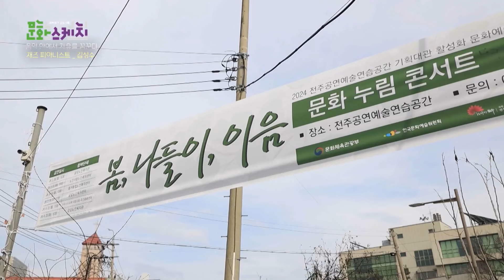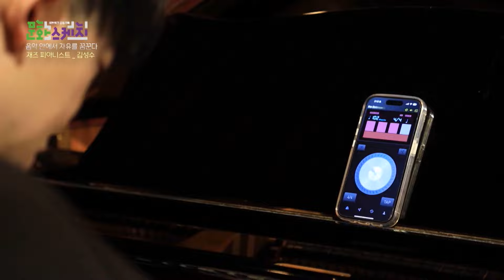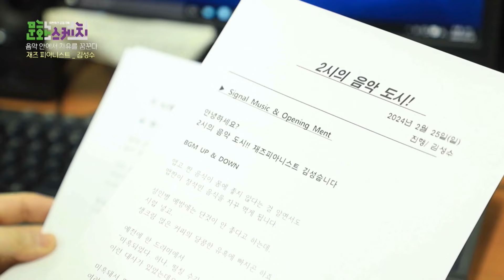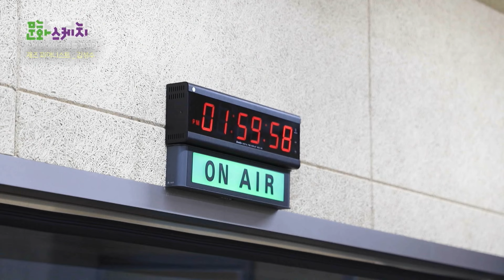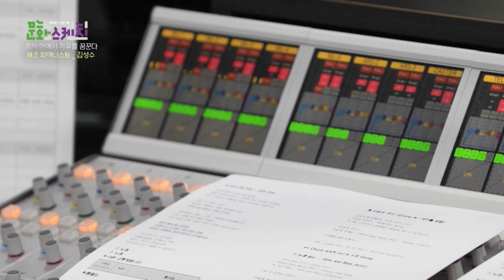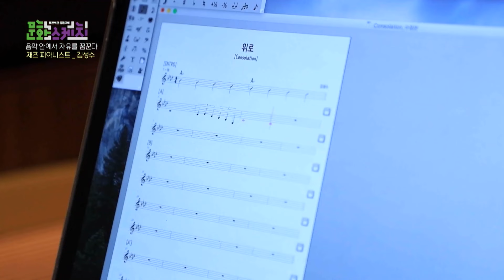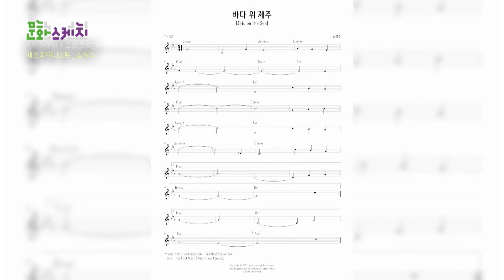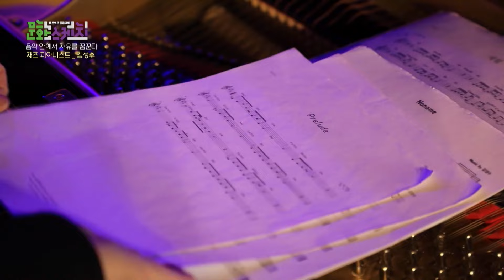음악 안에서 자유를 꿈꾼다 - 재즈 피아니스트 김성수 | KBS 문화스케치 2024.03.11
네트워크 공동기획 문화스케치 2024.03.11 (월)

음악 안에서 자유를 꿈꾼다 - 재즈 피아니스트 김성수